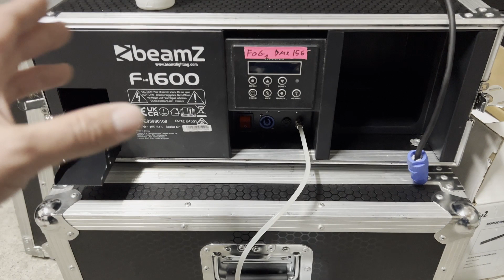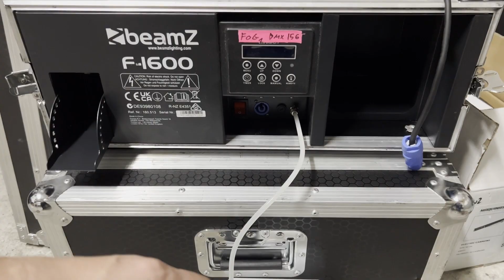🧼 Como limpiar nuestras máquinas de humo normal y de fazer o hazer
¡Bienvenidos al canal! En este video, te mostraremos paso a paso cómo limpiar adecuadamente tus máquinas de humo, garantizando un rendimiento óptimo y una mayor durabilidad de tu equipo.
Las máquinas de humo son elementos esenciales para crear atmósferas impresionantes en eventos, conciertos y producciones teatrales. Sin embargo, para mantener su funcionamiento óptimo y prolongar su vida útil, es crucial realizar una limpieza regular y adecuada.
    Por qué es importante limpiar tus máquinas de humo: Descubre los beneficios de mantener tu equipo en condiciones óptimas y cómo una limpieza adecuada puede prevenir obstrucciones y problemas técnicos.
Herramientas y productos necesarios
    Consejos útiles y precauciones: Aprende algunos consejos prácticos para mantener tu equipo en condiciones óptimas y evita cometer errores comunes que podrían dañar la máquina.
No importa si eres un profesional experimentado o un aficionado entusiasta, esta guía te proporcionará los conocimientos necesarios para mantener tus máquinas de humo en perfecto estado y listas para impresionar en tus próximos eventos.